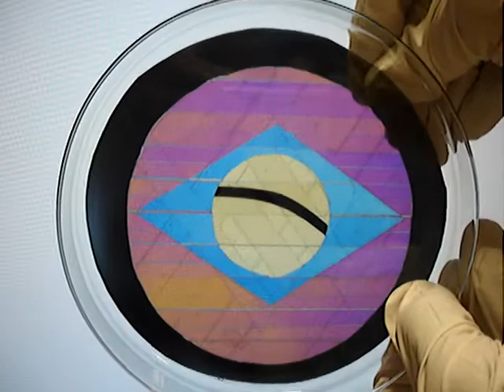Colors from polarizers and birefringent films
Using polarizers and birefringent films you can create quite a magical effect.